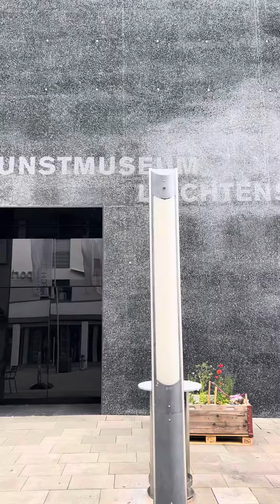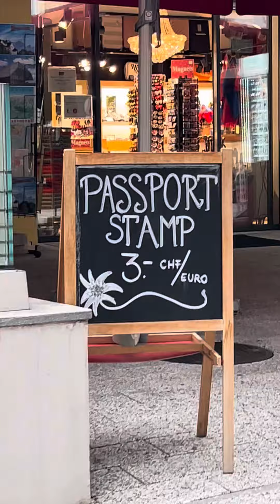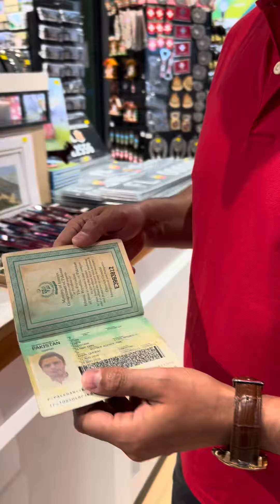Liechtenstein Europe | Kabir Khan Afridi